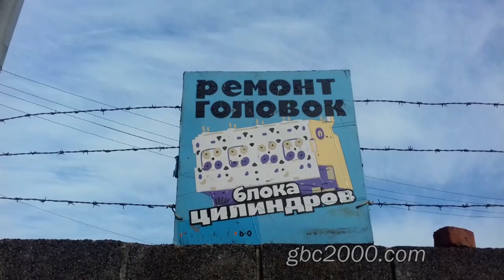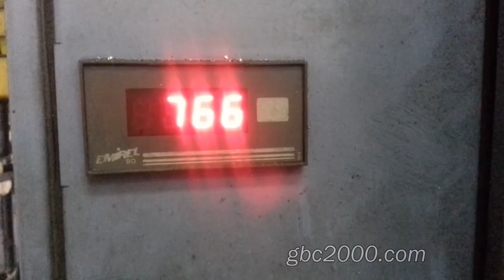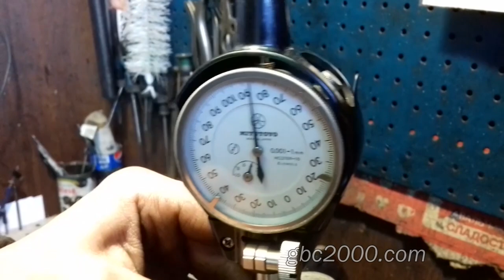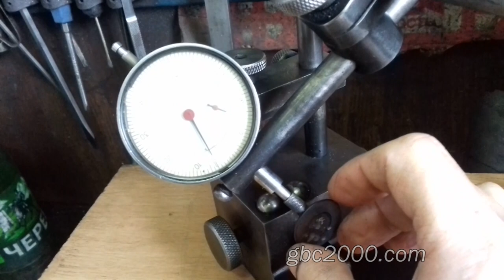С чего начинать ремонт ГБЦ общие сведения капремонт головки блока цилиндров двигателя предисловие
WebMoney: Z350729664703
Как и с чего начинать ремонт головки блока цилиндров. Какаие операции требуется произвести. Все это смотрите в этом видео.